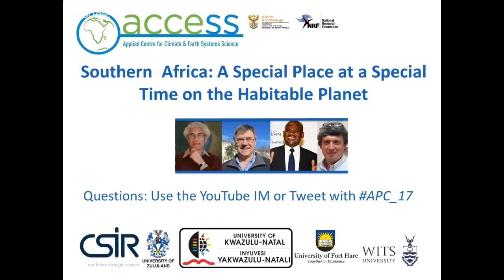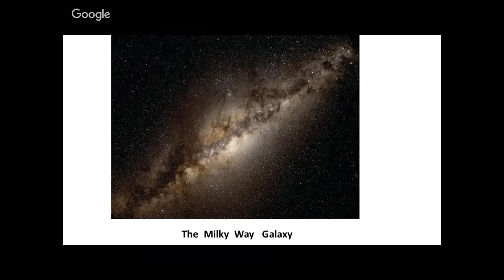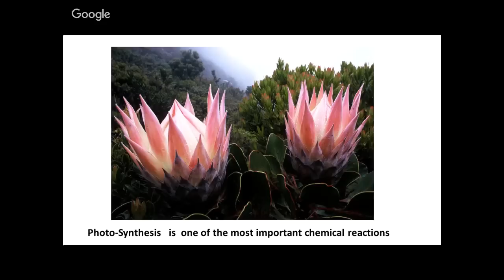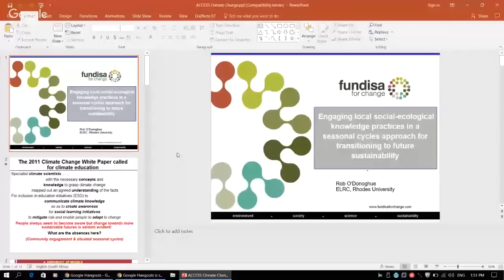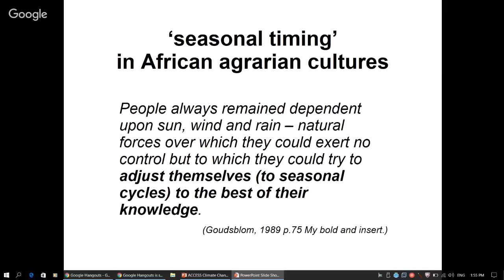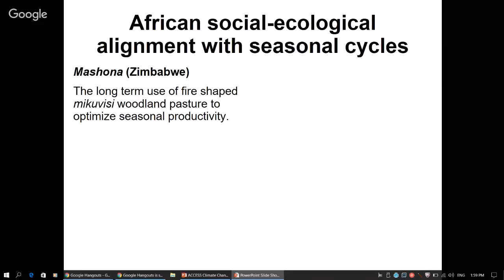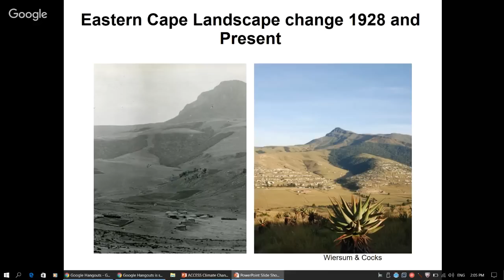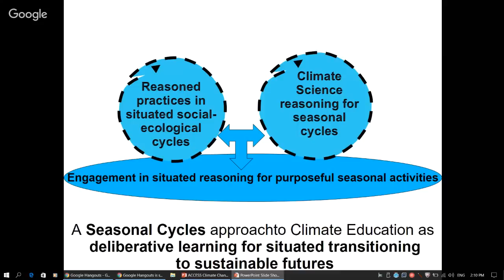Southern Africa: A Special Place / Special Time on the Habitable Planet: Seminar 1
February 23rd: An African perspective on global climate change in overview
Prof George Philander (Princeton) with responses from and Prof. Rob O Donoghue (Rhodes University).

(a) How does my project benefit from being in southern Africa or its surrounding oceans?
(b) Why is the success of my  project dependent on  other projects concerning other facets of Earth’s habitability
(c) Why is the seasonal cycle of special importance to my project?